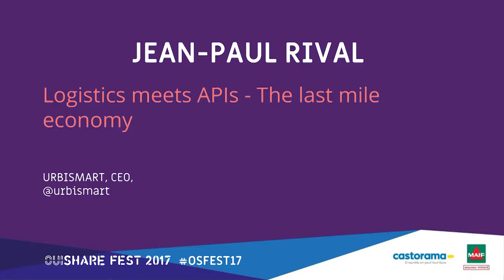Jean Paul Rival - Logistics meets APIs: The last mile economy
Cities are the next platforms. Following 20th-century urbanisation movement, now up to 50% on planet inhabitants live in a city. The high density of population creates new habits, a new paradigm, and a new culture. We are evolving into homo urbanus.

In an era of fast digitalization, where mobile and soon IoT will produce a data-apocalypse, where a concentration of workers will create always more congestion, where pollution needs to be controlled and fought,  cities need to adapt their infrastructure and prepare to be the 21st-century platforms people expect them to be. Despite a “technical debt” which is the fact of history and architecture, they can prepare their digital infrastructure to be ready. Ready to help entrepreneurs, ready to help logisticians and transporters to accomplish the promise of the last mile economy. An efficient and resilient production and distribution network, to help people living in cities to be local, buy local, stay local. In this session, we will receive actors working on out-of-the-box models to think the last mile differently, with technology and smart networks.